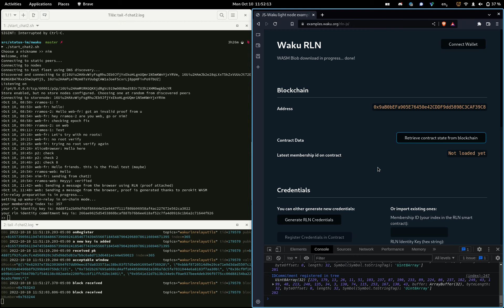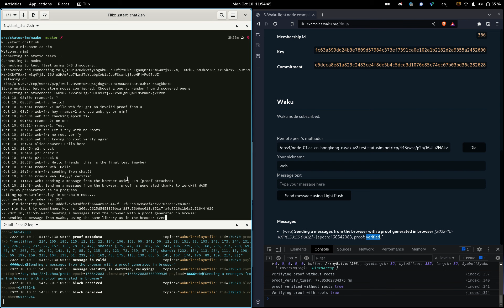Demo of cross-client interoperability of Waku RLN between browser and nwaku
This video demonstrate Waku RLN cross-client compatibility.

Waku RLN is an economic spam protection protocol. Participants to the network must join an on-chain zk group and attach proof of their membership to messages they send. Client then verify the proof validity.

In this demo, the same library (zerokit) is used in both the browser and nwaku.